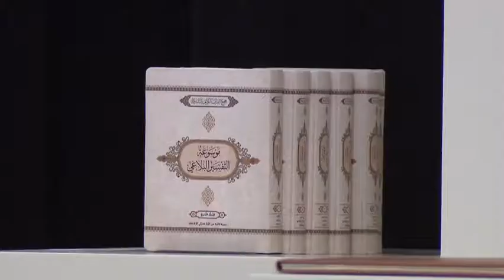كلمة الدكتور خليفة الطنيجي رئيس مجمع القران الكريم بالشارقة في حفل تخريج الدفعة الخامسة